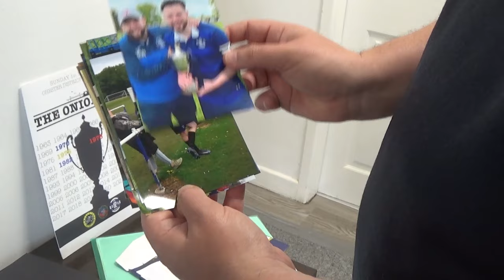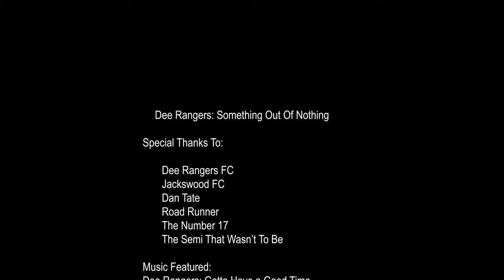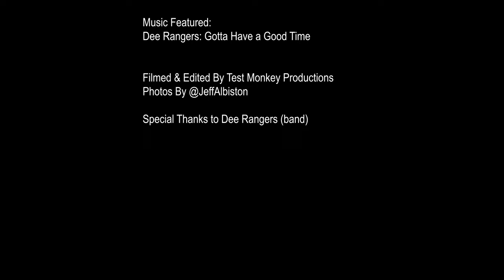E8 : The Mighty Documentary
Episode 8 : A Potential Semi On.

Following on from one of the clubs most successful seasons, Test Monkey Productions are looking to document what makes a Sunday League team.

In the eighth installment, the boys in blue travel to Ellesmere Port to face familiar foe Jackswood who are having a tremendous season to see who can make it into the final four of the Chester League Cup.

Thank you as always to Dee Rangers - our brothers in arms from Sweden for allowing us to use their incredible music.